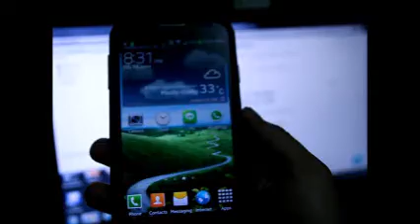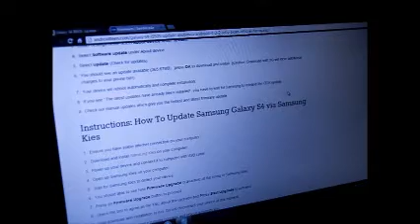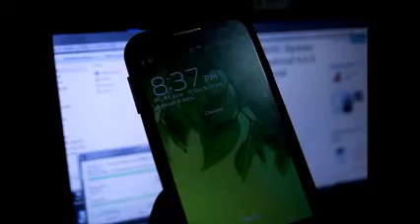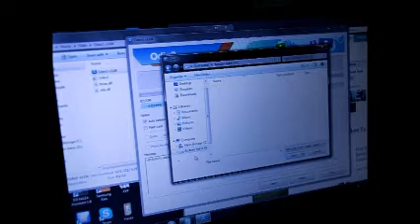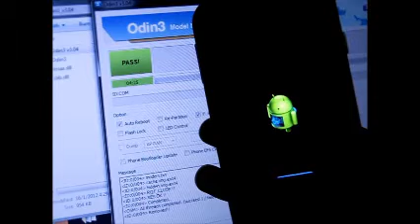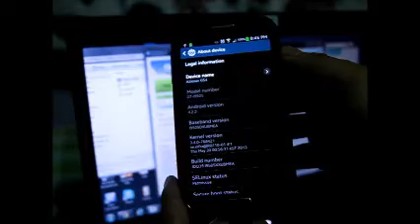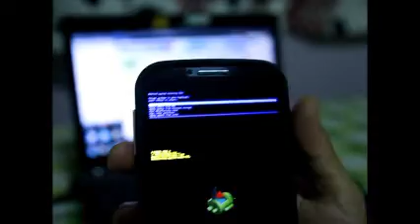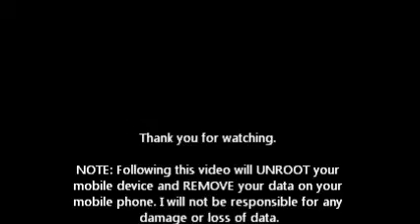Samsung i9505/i9500(S4) Unroot/Update/Brick Fix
In this video, i show how you could remove root, unbrick your smartphone & update your smartphone. It is a very simple process, just follow the steps and there shouldn't be any problems. I have done this several times when i tried to root my phone several times and got stuck at bootloop. This is the best and fool proof fix.

To enter Download Mode:
Press Volume Down + Home Button + Power Key

To enter Recovery Mode:
Press Volume Up + Home Button + Power Key

NOTE: By doing this, ROOT access and data on you mobile will be removed!. I will not be responsible for any damage or loss of data.